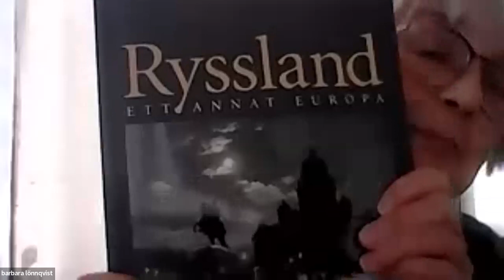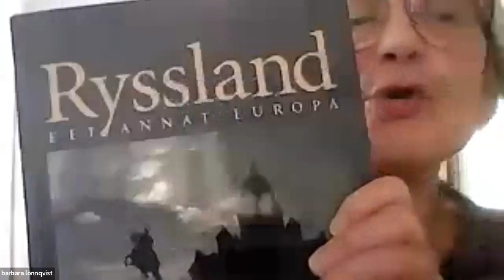Ryssland i kris med Barbara Lönnqvist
Barbara Lönnqvist, professor emerita i ryska språket och litteraturen vid Åbo Akademi. Hon resonerar i detta seminarium om Ryssland i kris: Hur hamnade man där och kan man komma ur det?

Inspelat 3 april 2024. Moderator: Anders Källström. Ett avsnitt i serien Vital humanism